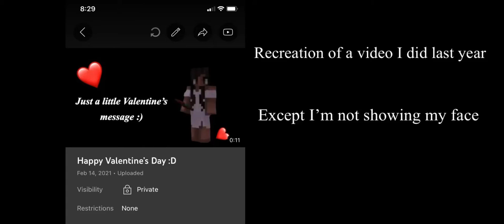Happy Valentine’s Day (2022 edition)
So for the PhD who don’t understand this, last year I was all virtual and in my italian class we had to write something about Valentine’s Day and I wrote that and I was cry-laughing because it was hilarious to me and some of my friends and I decided to record my self saying that. Now I was originally ganna use the original audio but it had background noise and I was ganna make a animation but it’s currently the super bowl 56 which tbh idc that much but it’s 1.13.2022 aka THE DAY BEFORE VALENTINES DAY SOOOO YEAH-

And

Peace out to all them haters